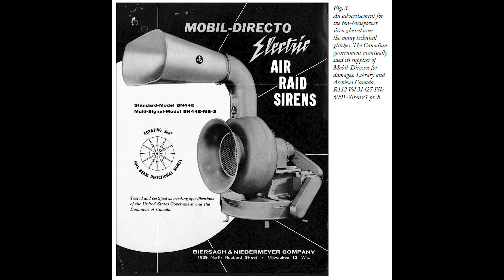The history of Nuclear attack warning sirens in Toronto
Old Toronto Series & Bosley Real Estate present: The history of Nuclear warning sirens in Toronto